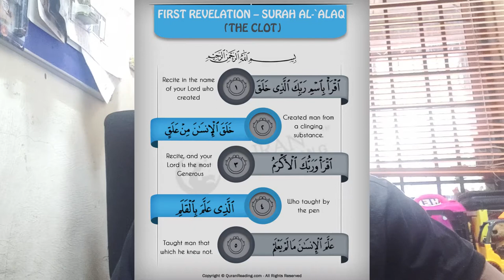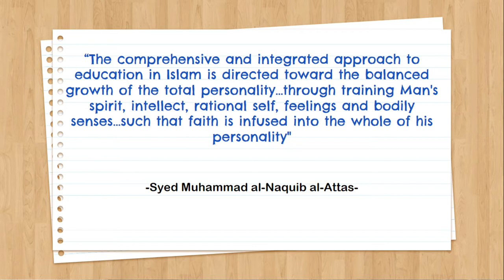Islamic Perspective on Education & Schooling